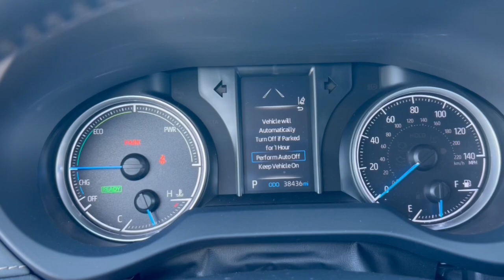2021 Toyota Venza Phoenix, Glendale, Peoria, Sun City, Surprise, AZ MJ047500T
JTEAAAAH1MJ047500 Black Used 2021 Toyota Venza LE available in Phoenix, Arizona at Bell Road Toyota. Servicing the Glendale, Peoria, Sun City, and Surprise, AZ area.

40/37 City/Highway MPGRecent Arrival!Black 2021 Toyota Venza LE AWD Continuously Variable (ECVT) 2.5L 4-Cylinder DOHC 16VAWD ABS brakes Active Cruise Control Alloy wheels Electronic Stability Control Front dual zone A/C Illuminated entry Low tire pressure warning Power Liftgate Remote keyless entry Traction control.AWD ABS brakes Active Cruise Control Alloy wheels Electronic Stability Control Front dual zone A/C Illuminated entry Low tire pressure warning Power Liftgate Remote keyless entry Traction control 4-Wheel Disc Brakes 6 Speakers Air Conditioning AM/FM radio: SiriusXM Apple CarPlay/Android Auto Auto High-beam Headlights Automatic temperature control Axle Ratio: TBD Brake assist Bumpers: body-color Driver door bin Driver vanity mirror Dual front impact airbags Dual front side impact airbags Emergency communication system: Safety Connect with 1-year trial Exterior Parking Camera Rear Fabric Seat Trim Four wheel independent suspension Front anti-roll bar Front Bucket Seats Front Center Armrest Front reading lights Fully automatic headlights Knee airbag Leather Shift Knob Leather steering wheel Occupant sensing airbag Outside temperature display Overhead airbag Overhead console Panic alarm Passenger door bin Passenger vanity mirror Power door mirrors Power driver seat Power steering Power windows Radio data system Radio: Audio Plus Rear anti-roll bar Rear seat center armrest Rear window defroster Rear window wiper Speed control Speed-sensing steering Split folding rear seat Spoiler Steering wheel mounted audio controls Telescoping steering wheel Tilt steering wheel Trip computer Turn signal indicator mirrors Variably intermittent wipers and Wheels: 7 x 18 Alloy.Odometer is 2828 miles below market average!Price does not include dealer installed accessories tax title license or $595 dealer doc fee. Please call for availability.